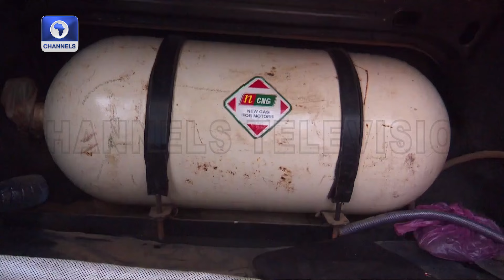CNG An Alternative Fuel For Cars